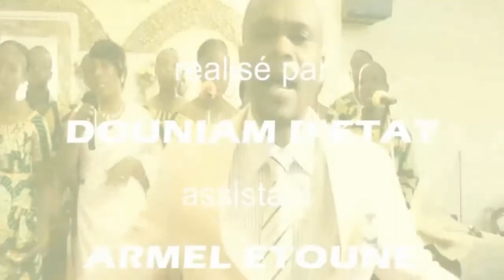Oza Nzambe - Jérémie Makumbu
A/C JEREMIE MAKUMBU SALA celui qui achève